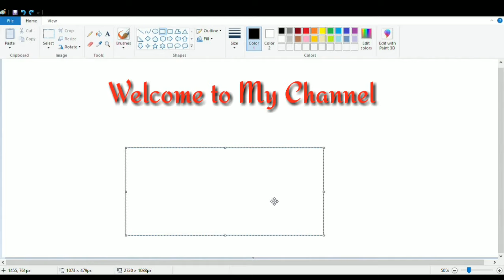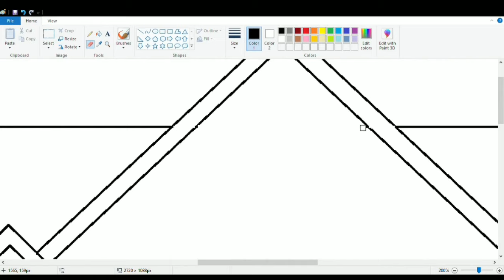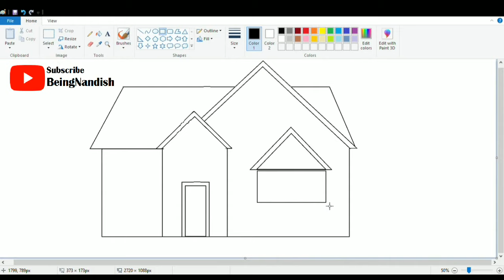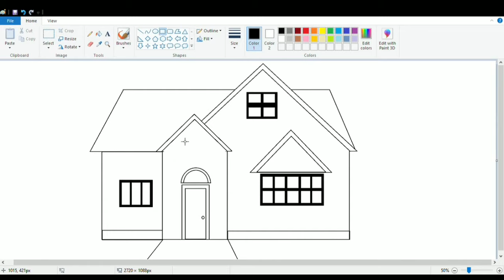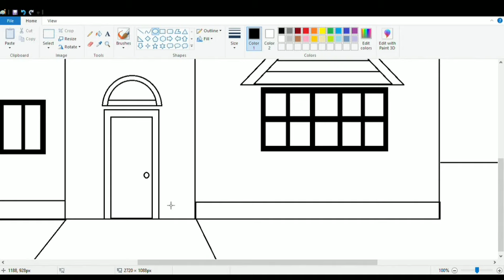How to draw Home / House on computer | Simple Home Drawing on computer using Ms Paint Easily.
In this video I will show you how to draw Simple Home on your computer using Ms Paint in easy steps.